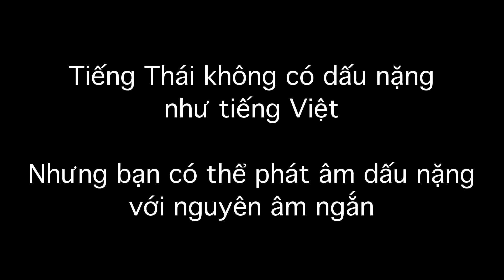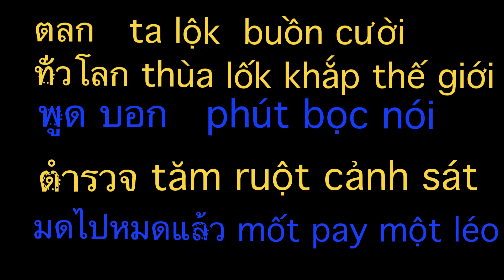Viet Learn Thai : Phát âm nặng mà không có dấu nặng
Tiếng Thái và tiếng Việt đều có âm huyền, sắc, ngã giống nhau. Điều khác biệt là tiếng Thái không có dấu nặng nhưng lại có âm ngắn và âm dài. Tiếng Việt thì không âm thanh đi xuống (falling versus rising) như phóò méè (ba mẹ)